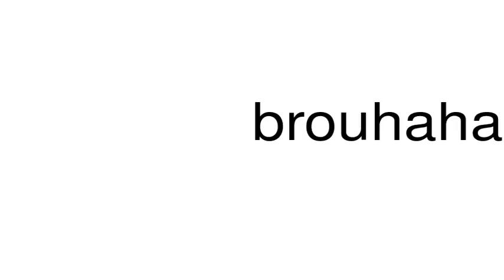How to pronounce brouhaha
This is a satire channel. This is a satire channel. How to pronounce the word brouhaha.